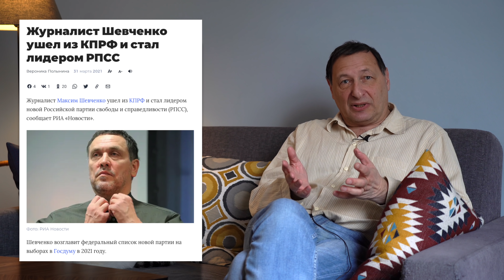Рыков, Шевченко, Шувалова - о РПСС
BTC 15QjHThCuNBRnUvv4gSFvRdpp3FeT8Yb72